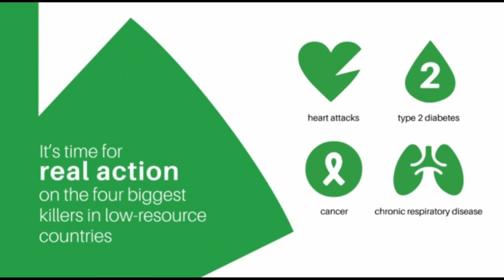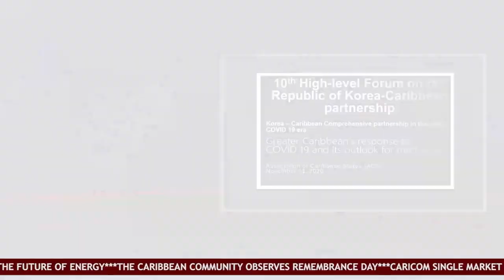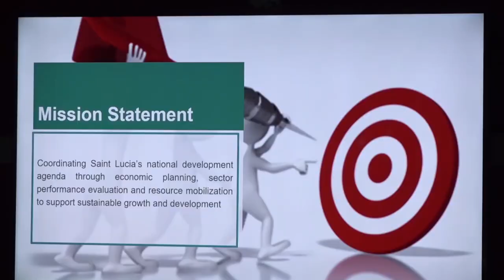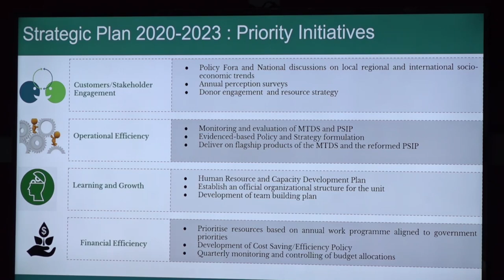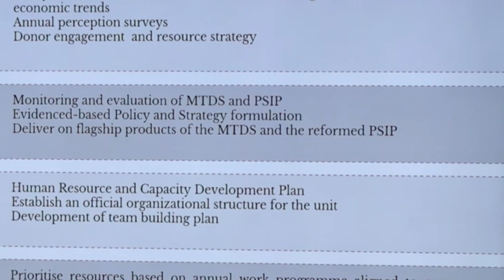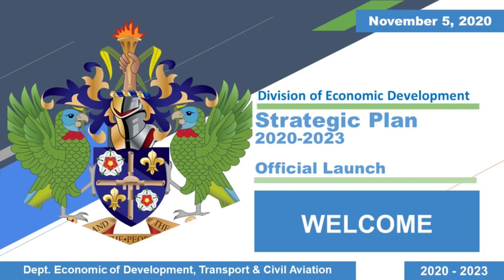NTN Nightly News (Nov. 19, 2020)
In the evening news package:
Saint Lucia records 20 new cases of COVID-19 as the CMO calls for an end to the stigmatization of patients; the Department of Economic Development builds internal capacity to implement the 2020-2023 Strategic Plan; and Saint Lucia discusses better health for men and boys on International Men’s Day.